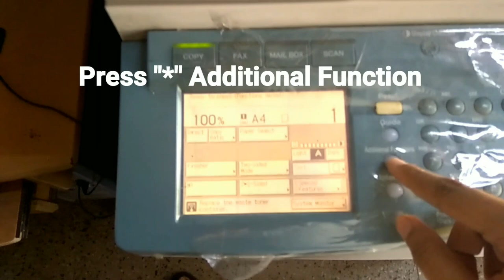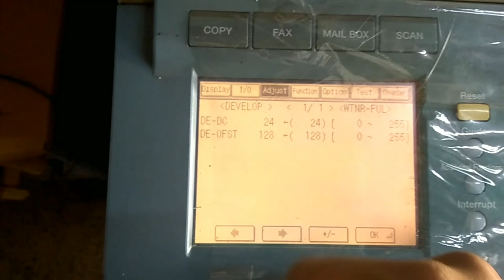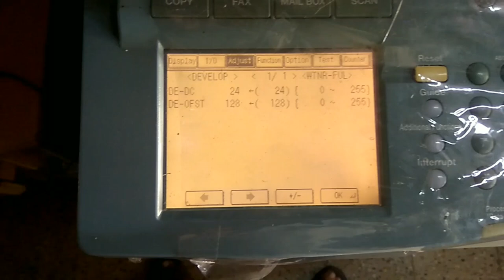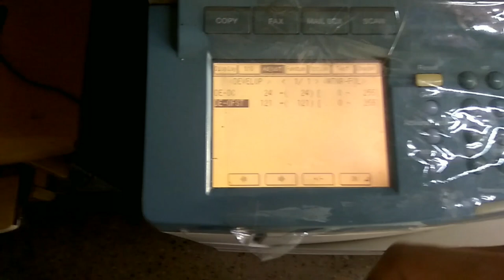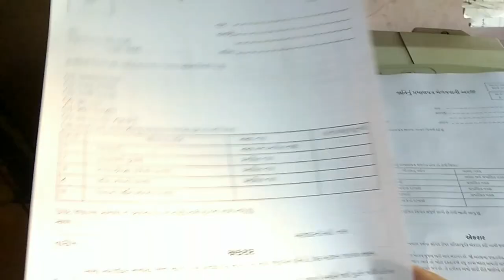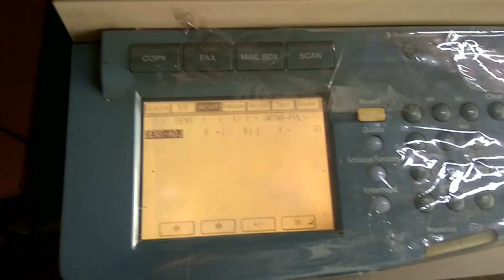How to Adjust Dark & Light Copy in Canon IR 3300 | Density Adjustment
Adjustment of Copy in Dark/Light in Canon IR3300 & How change Density
YOU should easily make it.
Density change tutorial in Canon IR 3200 main setting of Canon IR3200
Any query ask in comment..